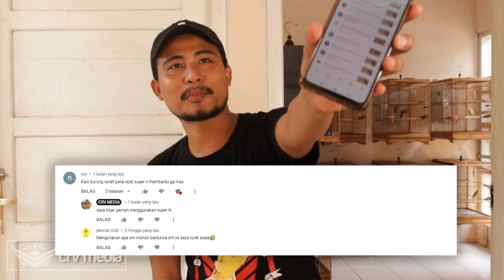MENJAWAB PERTANYAAN PALING SERING MUNCUL TENTANG KENARI!!!! | CRV MEDIA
SELAMAT DATANG DI DUNIA HOBI"

Salam sobat hobi, akhirnya atas dukungan temen temen sobat hobi akhirnya kami bisa launching chanel ini, semoga bermanfaat.

salam,

CRV MEDIA CREW